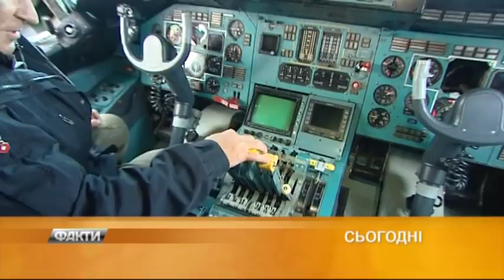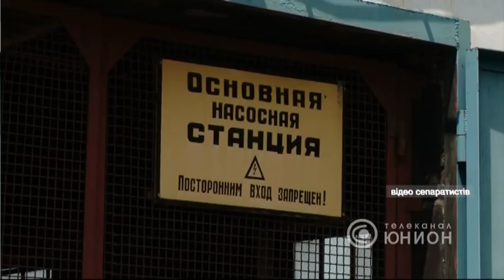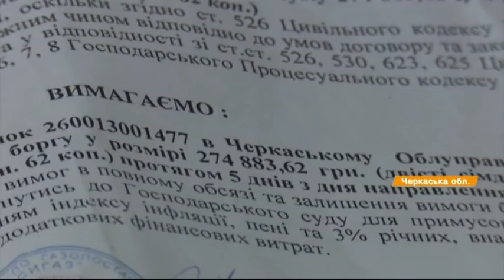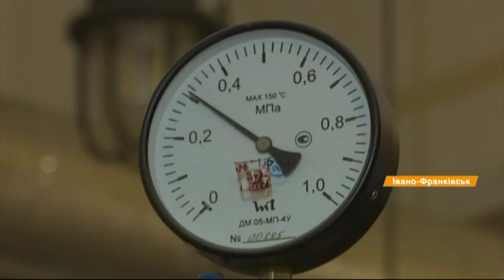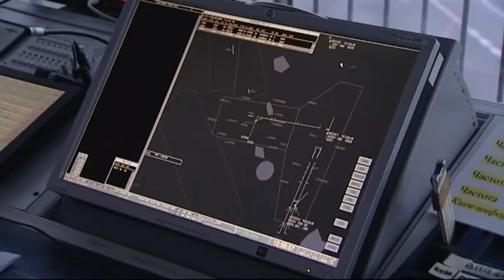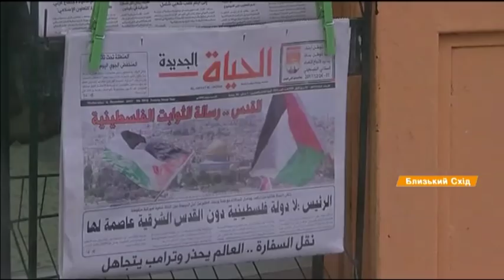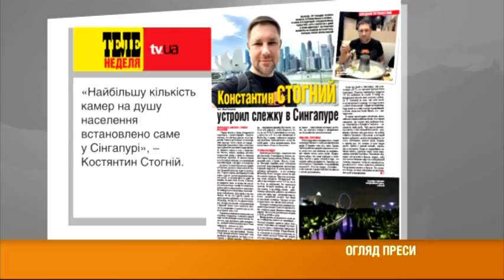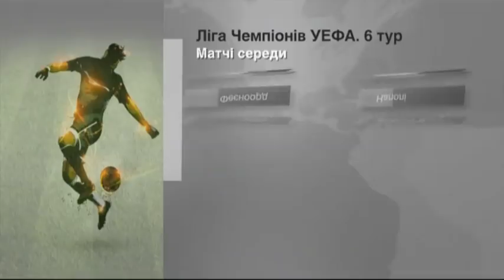Выпуск 8.45. 7 декабря